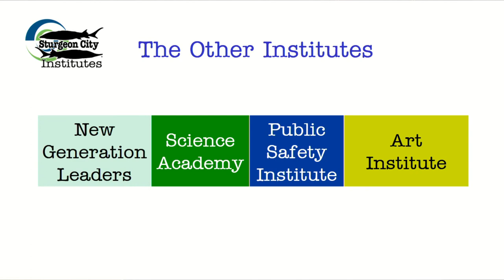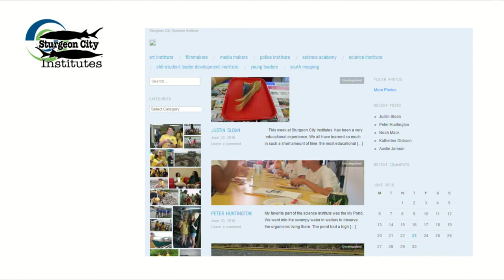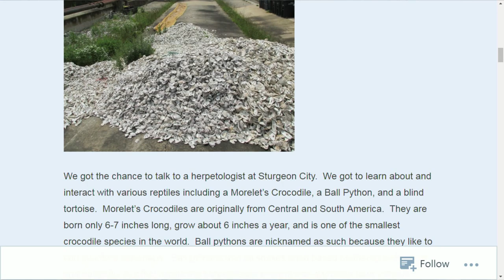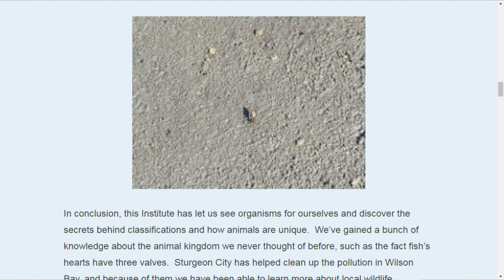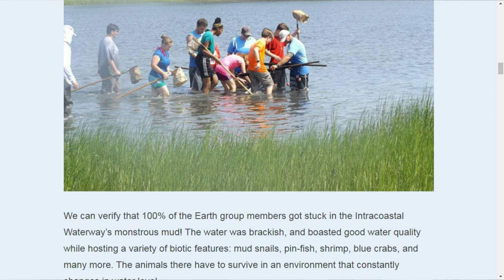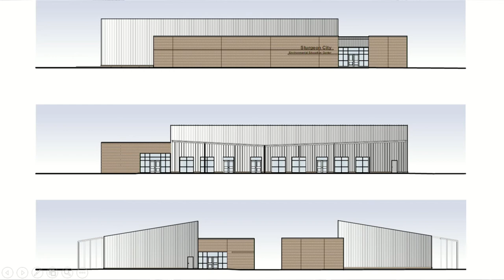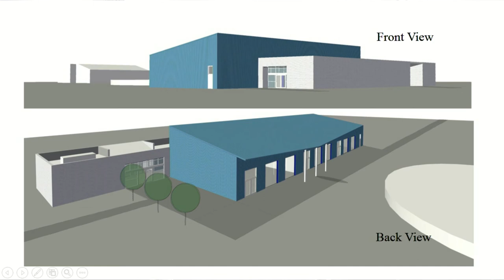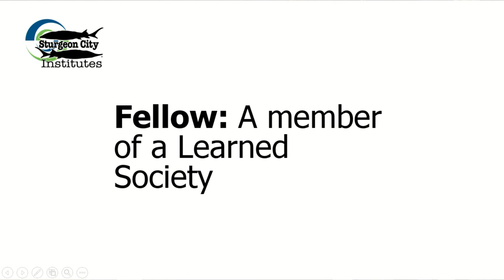Sturgeon City Science Institutes Closing Ceremony